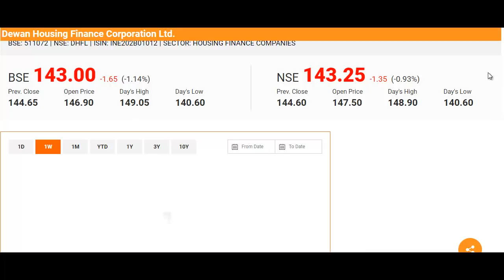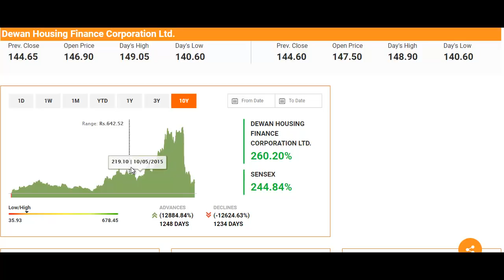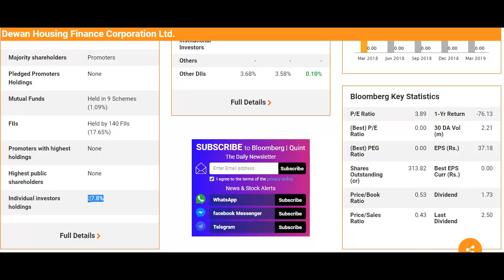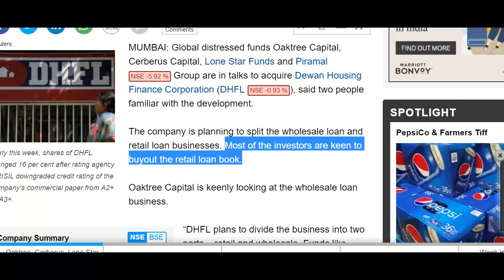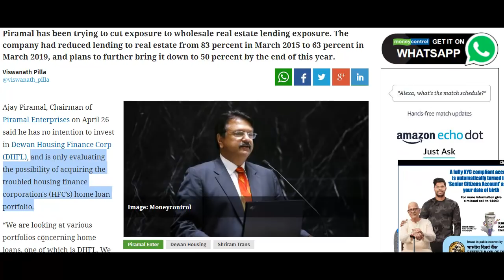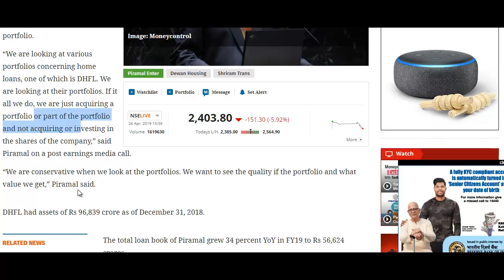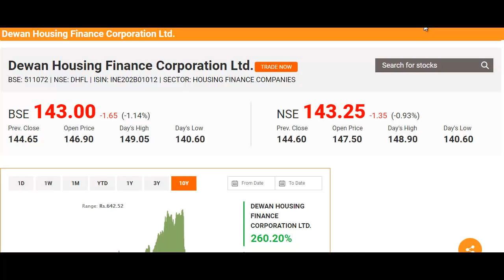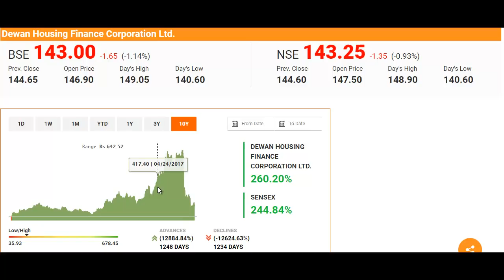DHFL शेयर में बड़ी खबर, जानिए आगे क्या करे?